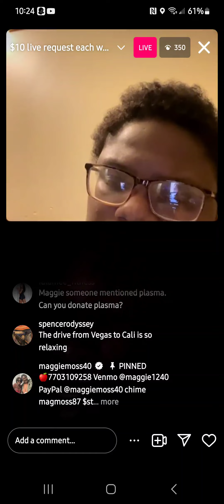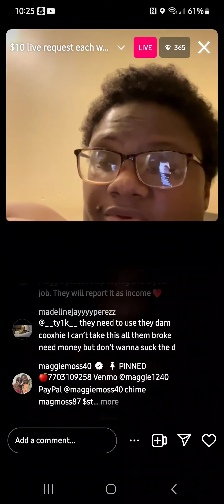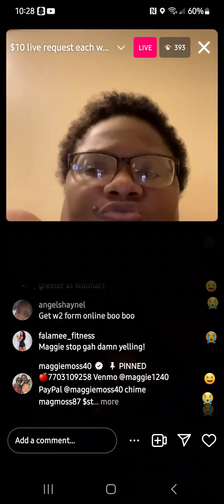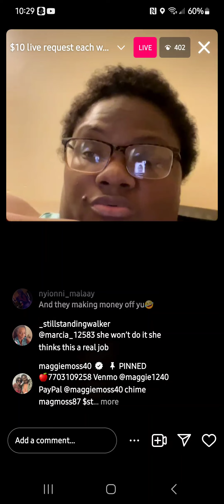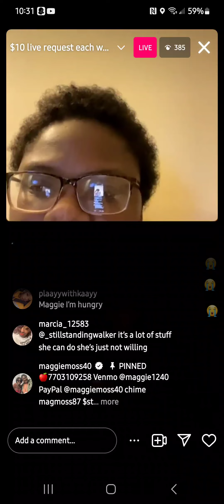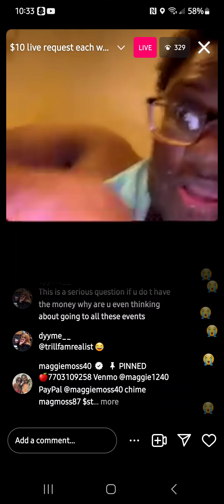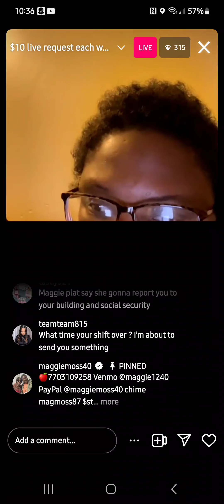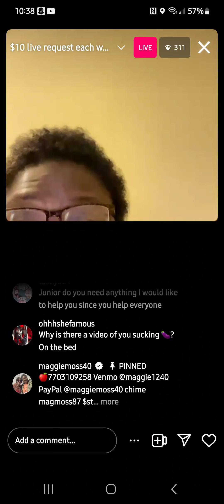November 2, 2023